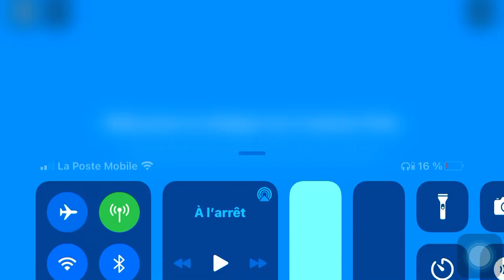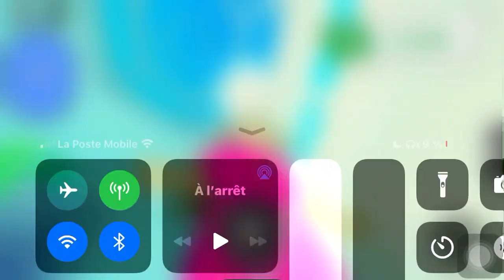Je joue à adopte me custom pet sur roblox !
Cc les gens aujourd’hui je joue à adopte me custom pet, j’espère que la vidéo vous aura plu voilà bye ! 👋